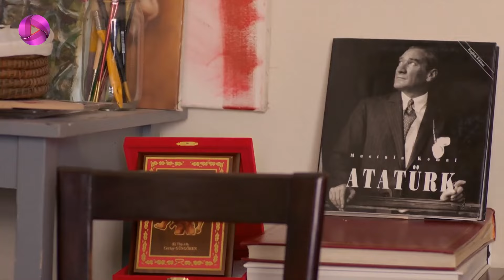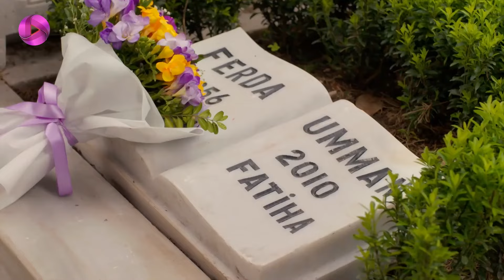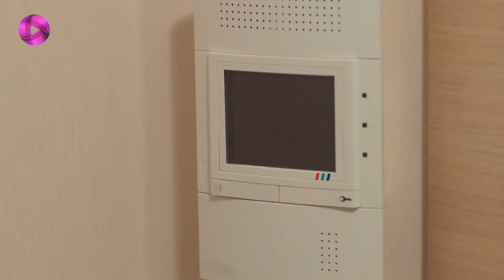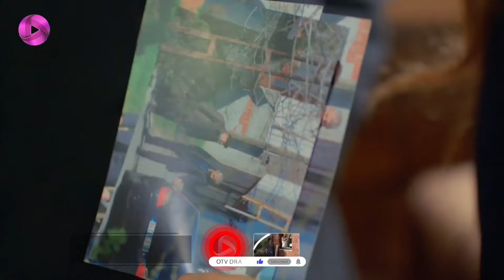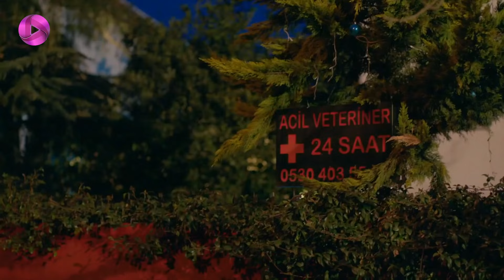Poyraz Karayel - Episode 20 - سریال پویراز کارایل– قسمت 20- ورژن 90دقیقه ای - دوبله فارسی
سریال پویراز کارایل– قسمت 20- ورژن 90دقیقه ای

بحری به اصرار پویراز به خانه ی عایشه گل می رود. آنها با هم کمی درددل می کنند و عایشه گل از او خواهش می کند پویراز را از خود دور کند. سما متوجه می شود سفر به دنبال قاتل پدرش رفته است. پویراز با ممتاز تماس می گیرد و خبر می دهد بحری در پی کشتن ظفر است. او نمی خواهد بحری آنها را به قتل برساند. به همین دلیل از ممتاز می خواهد که اکیپی را سمت خانه ی ظفر بفرستد تا به آنها کمک کنند. افراد بحری برای کشتن ظفر آماده می شوند. از طرفی عایشه گل با ظفر و دخترش داخل ماشین است ولی کسی از این موضوع اطلاعی ندارد. سما به استقبال سفر می رود تا از او راجع به فرهاد بپرسد. سما می خواهد بداند چرا سفر فرهاد را به او تحویل نداده است. پویراز در جریان قرار می گیرد که دختر ظفر داخل ماشین است. او وقتی موفق نمی شود با افراد بحری تماس بگیرد، موضوع را به بحری خبر می دهد. افراد بحری برای کشتن ظفر آماده شده اند که پویراز دست ذوالفقار را با تیر می زند تا اسلحه از دستش بیفتد و نتوانند ماشین ظفر را به گلوله ببندند. راننده ی ظفر به او خبر می دهد افراد بحری را در مسیر حرکتشان دیده است که مسلح بوده اند ولی بعد ذوالفقار مورد اصابت گلوله قرارگرفته است. پویراز متوجه می شود که ممتاز برای نجات ظفر هیچ اکیپی نفرستاده و از او توضیح می خواهد. ولی او مثل همیشه به پویراز دروغ می گوید .

سریال پویراز کارایل سریال ترکی دراماست  که داستان سریال ماجرای عشق پویراز و عایشه گل است؛
پویراز پلیس است و برای پس گرفتن فرزندش از پدرزن سابقش دست به کارهایی می زند که مسیرزندگی اش را تغییر می دهد. او به پیشنهاد مافوق خود برای جاسوسی وارد یک گروه مافیا شده و عاشق عایشه گل دختر رییس این گروه مافیا می شود. در این داستان پرماجرا تضاد ها به زیبایی به تصویر کشیده شده اند, خوبی و بدی، دوستی و دشمنی، عشق و نفرت...